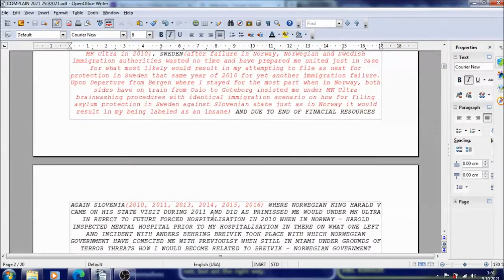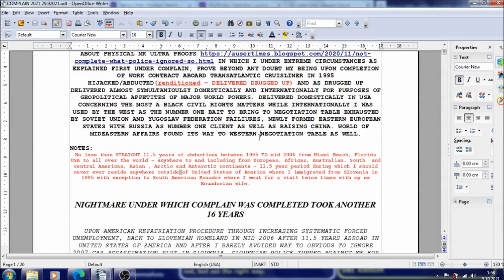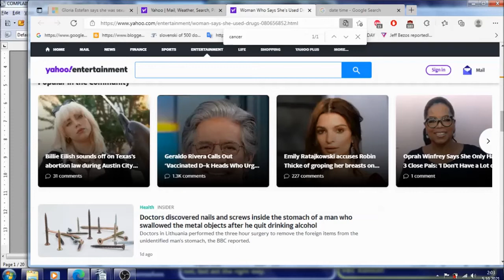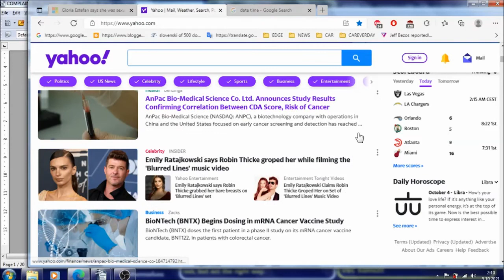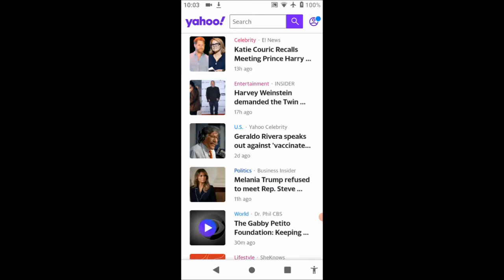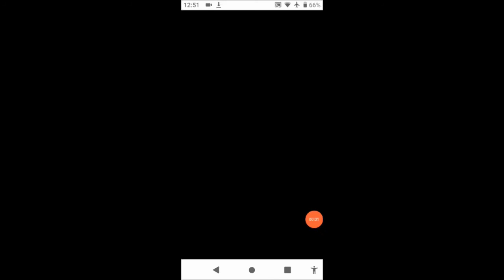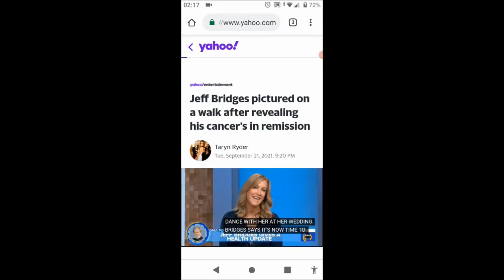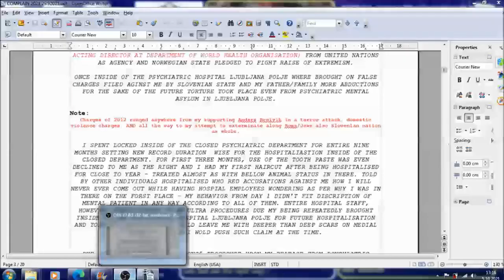Complain writing procedures and life as such under all new old criminal crime spree regulators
Complain writing procedures and life as such under all new old criminal crime spree regulators TO MAKE HUMAN RIGHTS ORGANISATIONS satisfied.